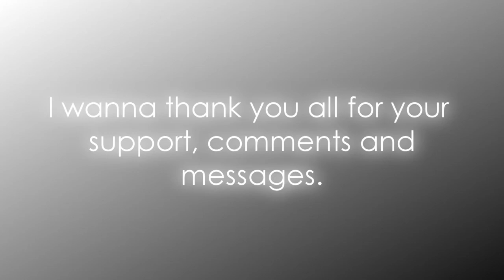||PLEASE WATCH|| My NEW CHANNEL! HD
You ar the best! I have a big new for you:
I do need all your votes, comments, messages and support!
LOE YA ALL!
xXxstippo999againxXx

FC Barcelona 2-0 Manchester 27/05/2009 - C. Ronaldo vs L. Messi 2008/09 - *Champions League FINAL*
Manchester 1-0 Arsenal [29/04/2009] - O'shea (17') - Champions League 2008-09 Everton 1-6 Arsenal 15/08/2009 Arshavin Van Persie Cesc Fabregas 0-3 0-4 Vermaelen Denilson 0-1 Eduardo da Silva 0-6 Saha 1-6 Gallas Chelsea 2-1 Hull City Drogba 1-1 2-1 Hunt 0-1 Aston Villa 0-2 Wigan Blackburn Rovers 0-2 Manchester City Emmanuel Adebayor, Stephen ireland Tottenham Hotspur 2-1 Liverpool Manchester Utd 1-0 Birminghan C. Rooney 16/08/2009 Athletic Bilbao 1-2 FC Barcelona De Marcos Bojan Pedro Pedrito Xavi 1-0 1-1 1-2 raul hat-trick marclo capel renato liga española 4 puntos 02/05/2009 23/05/2009 Real Madrid - FC Barcelona santiago bernabeu ) 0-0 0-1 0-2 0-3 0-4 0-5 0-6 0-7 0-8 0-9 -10